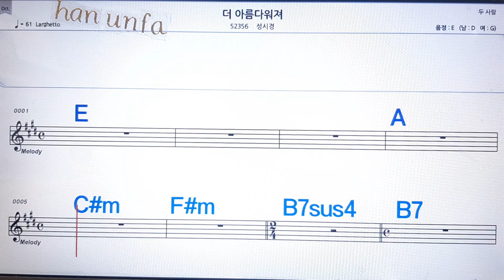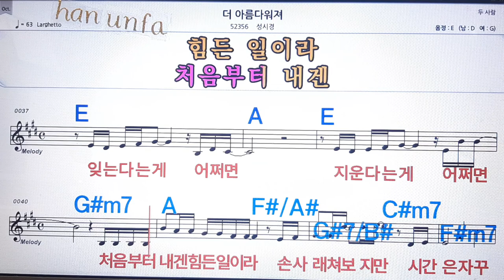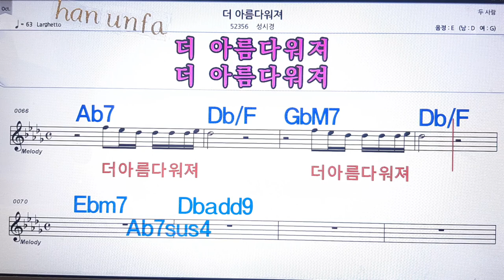더 아름다워져/성시경💋노래방 반주*기타 코드 악보*가라오케💖Karaoke*Sheet Music*Chord*MR